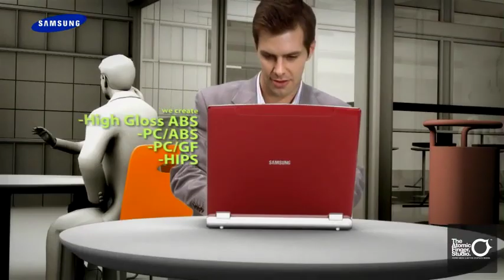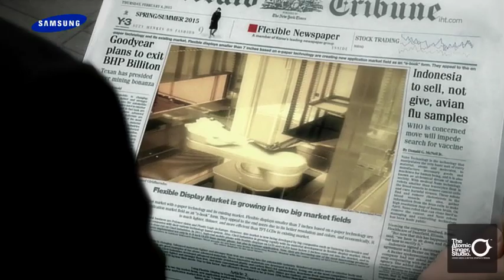SAMSUNG 'Cheil Chemical Brand PR Movie'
TheAtomicFingerStudio,inc. Portfolio